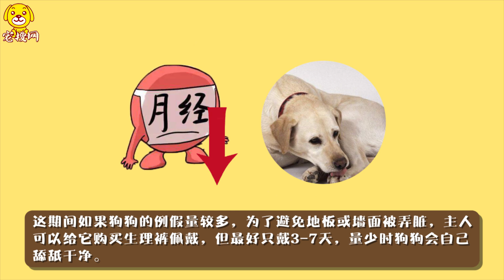小狗來例假要多久應注意什么